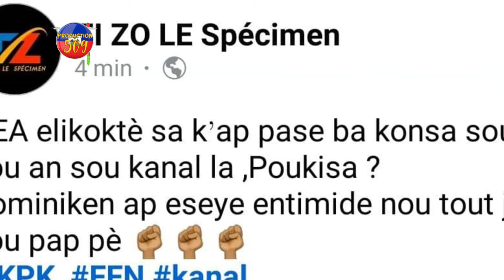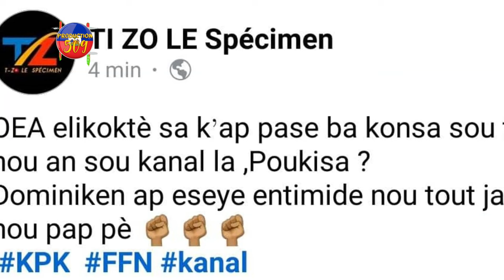OEA DEBAKE SENDOMENG ELIKÒPTè AP FE GWO PRESYON SOU MOUN WANAMENT